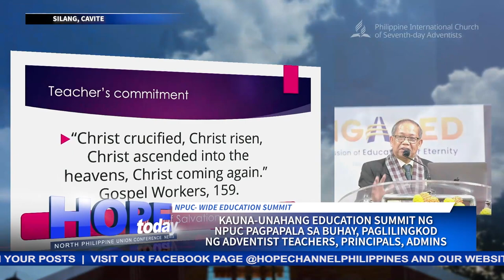Kauna-unahang Education Summit ng NPUC pagpapala sa buhay, paglilingkod ng Adventist educators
Matagumpay na idinaos sa Adventist University of the Philippines, Puting Kahoy, Silang, Cavite ang kauna-unahang Education Summit ng North Philippine Union Conference.
Sa pangunguna ng NPUC Education Department, ang nasabing malaking pagtitipon ay nagdulot ng bagong inspirasyon at pagtatalaga sa mga dumalong guro, principal at mga tagapamuno ng mga paaralang Adbentista sa Luzon.
Maghahatid ng balitang may pag-asa si Cherry Dominguez…